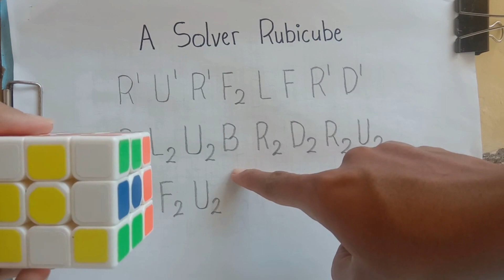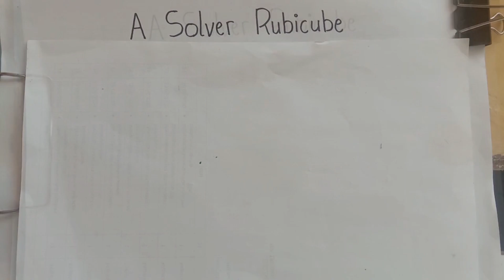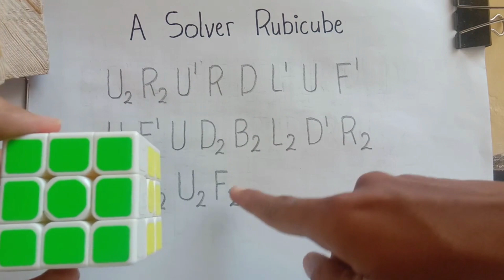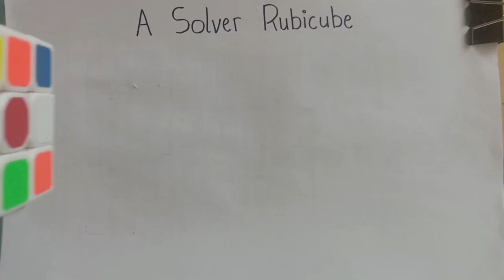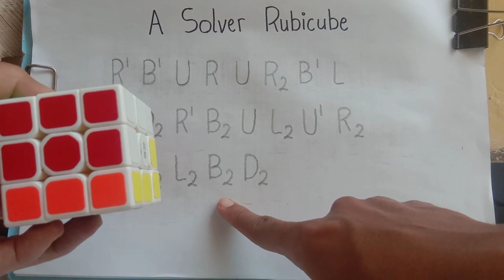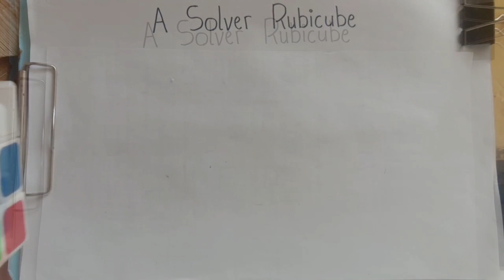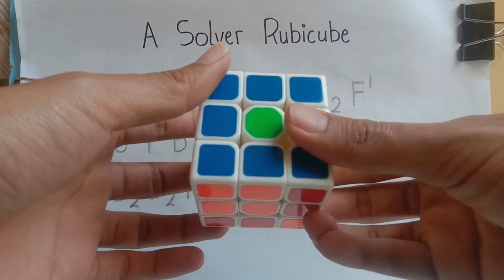Top Formulas Cube to Solve a 3x3 Rubik's Cube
Welcometo my channel

       A Solver Rubicube